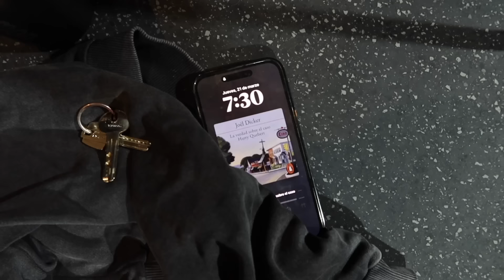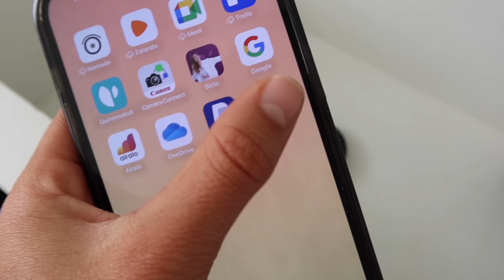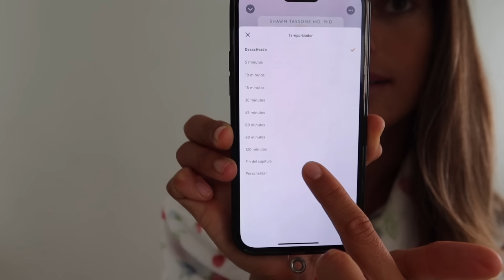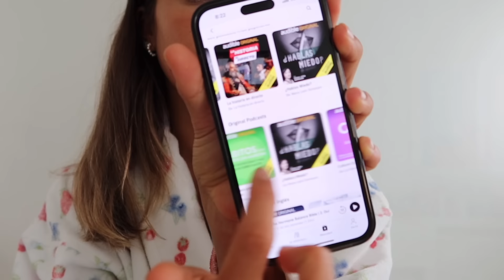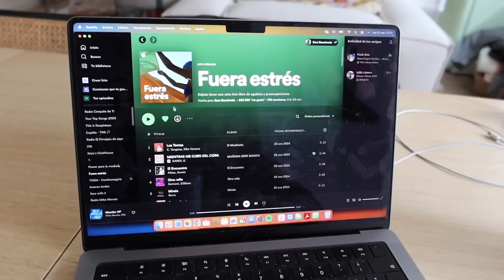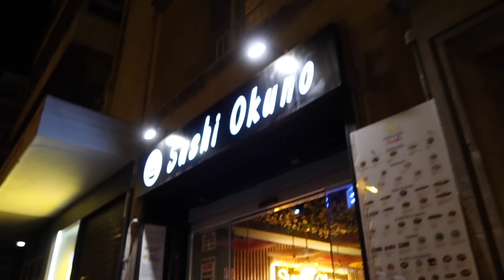24H DAN PARA MUCHO😮‍💨 vlog madrid, un proyecto secreto, shooting, eventos y más! (publi)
Holaaaaa hola!!

Bienvenidas a 24h locas con sarabace, para variaR JAJAJA
Shooting, eventos y un proyecto secreto (después de este vlog ya no tan secreto) que por fin va a ver la luz!!

Como veréis una pequeña parte de este vídeo está patrocinada por AUDIBLE, la plataforma de Amazon de podcast y audiolibros. Sabéis que soy fan fan fan de este formato y creo que 4 meses por 2,95€ es un chollazo que no podéis dejar escapar!!! Os dejo el link!
APROVECHADDDD!!!

Y por aqui mi instagram con todos los looksitos que he ido subiendo!

os leo en comentssss, os quiero!💖💖💖